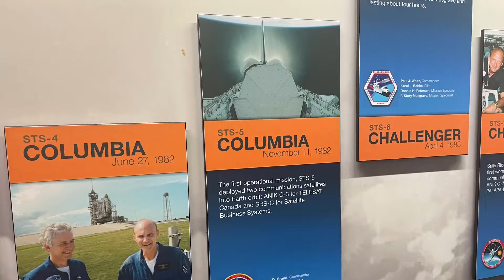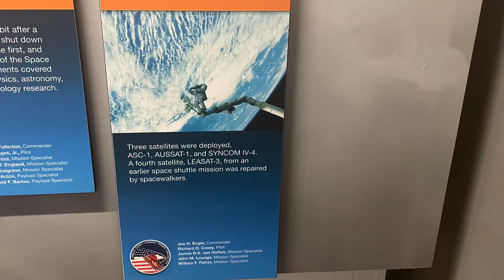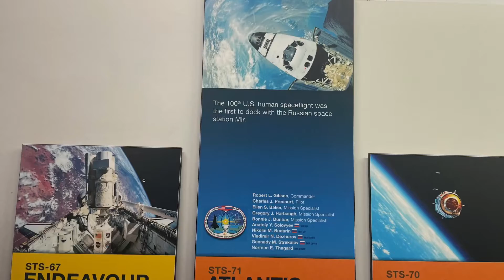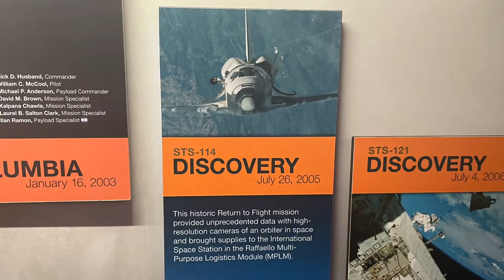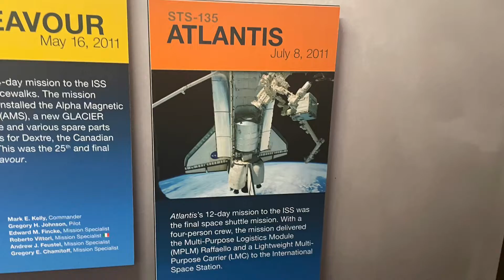Space Shuttle Discovery at the Discovery Science Center with Space Shuttle Flight History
This was last weekend when I was hanging out with friends. This was also after my ride on the Metro K Line and since we had time before heading home, we decided to visit the Center.

Music is credit to Home.